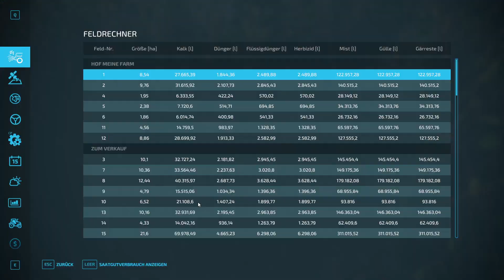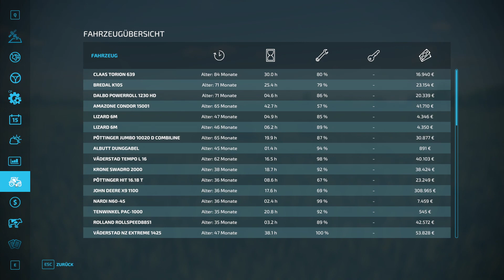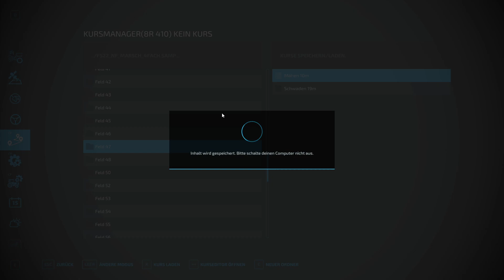LS22 NF Marsch #241 Luzerne für den Winter